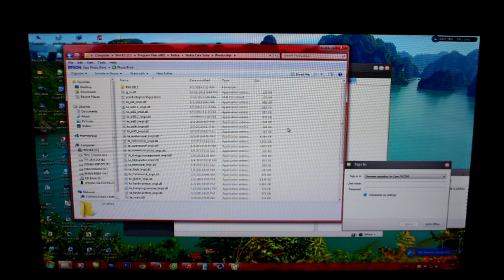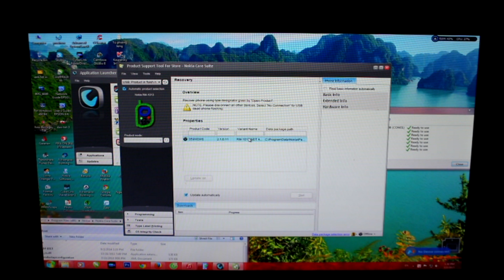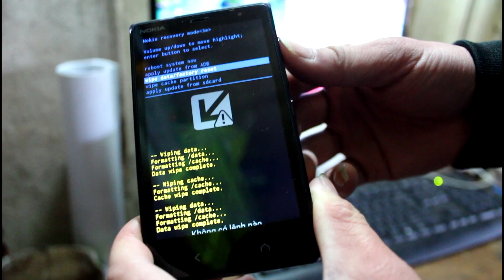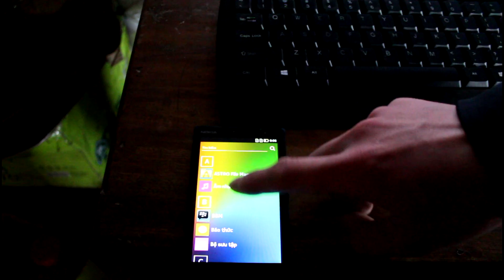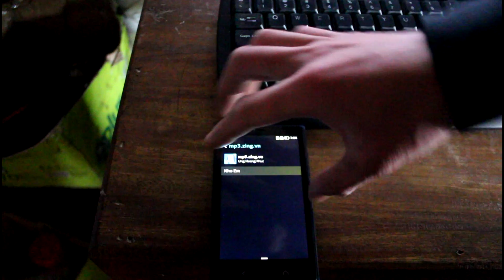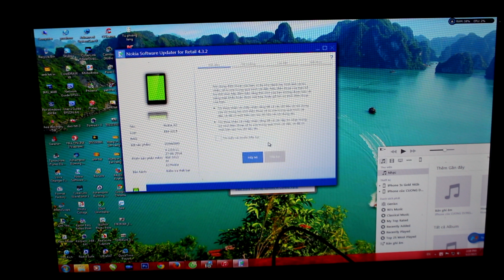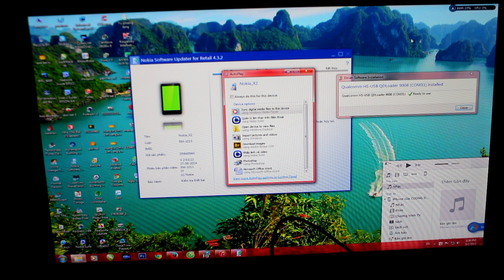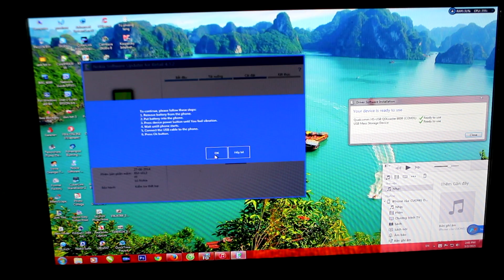Hướng dẫn sửa lỗi phần mềm điện thoại Nokia X2 RM-1013